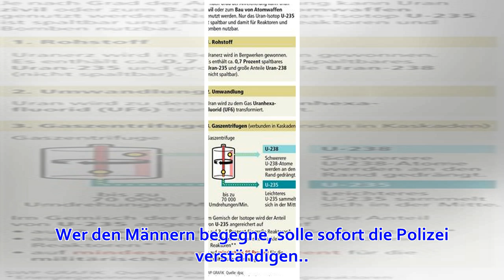Vier Straftäter aus Psychiatrie in Calw getürmt - zwei noch immer auf der Flucht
Großfahndung der Polizei: Vier Straftäter aus Psychiatrie in Calw getürmt - zwei noch immer auf der Flucht Vier psychisch kranke Straftäter sind aus einer geschlossenen Klinik im baden-württembergischen Calw geflohen. Zwei der Männer waren am Donnerstagmor...